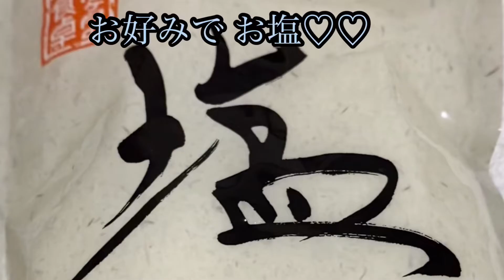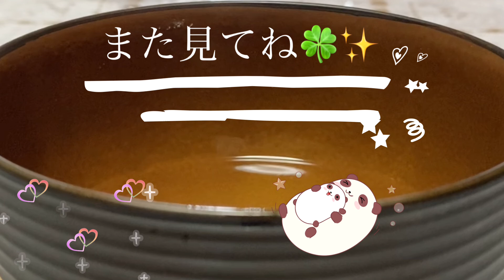【出汁💕で満たされる‘٩꒰｡•◡•｡꒱۶’】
自然の恵味だし  を
ピリ辛ジンジャーでいただきました😋

していただけたらとっても嬉しいです🌼